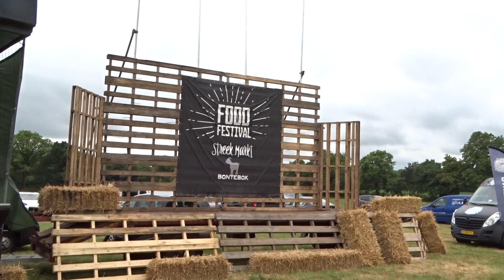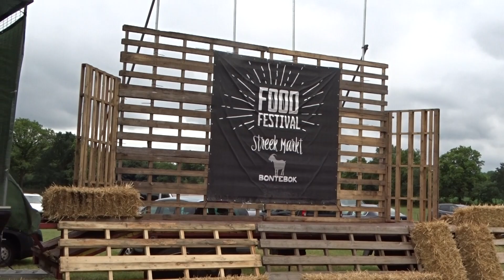100 jarig jubileum Floralia feesten in Bontebok juli jaar 2023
100 jarig jubileum Floralia feesten in Bontebok in beeld!

Bontebok, 1 juli jaar 2023

De honderdste editie van de Floralia feesten in het dorp Bontebok trok zaterdagmiddag de nodige bezoekers. Voor dit jubileum waren er vele activiteiten georganiseerd voor jong en oud. Onder andere live muziek met diverse optredens, foodtruck festival, brommertocht, wandeltocht en een streekmarkt. Op het feestterrein aan de eerste Compagnons weg vonden de activiteiten plaats onder licht wisselvallige weersomstandigheden.